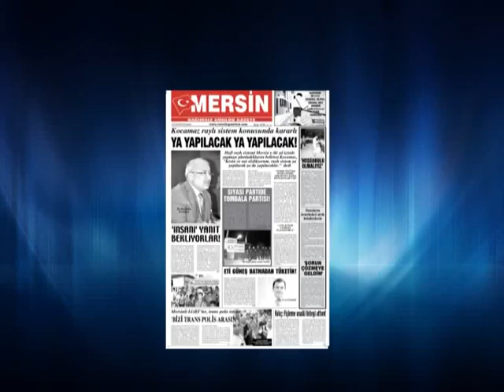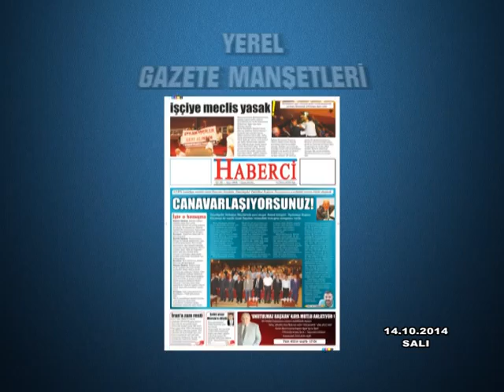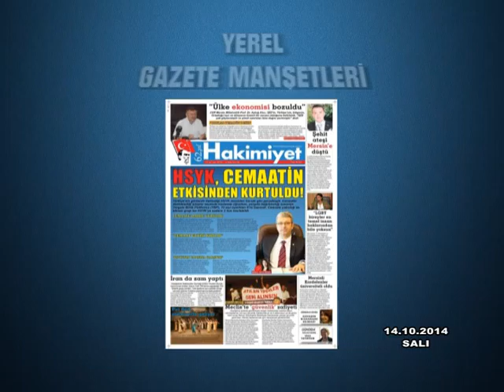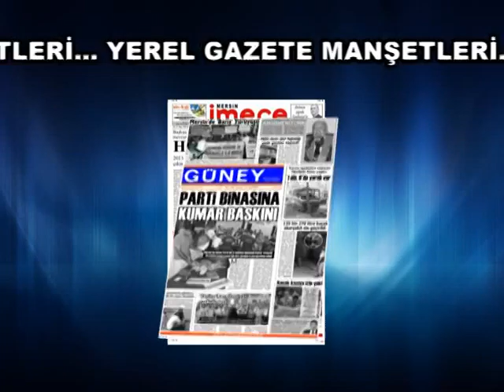GAZETE MANŞETLERİ 14.10.2014